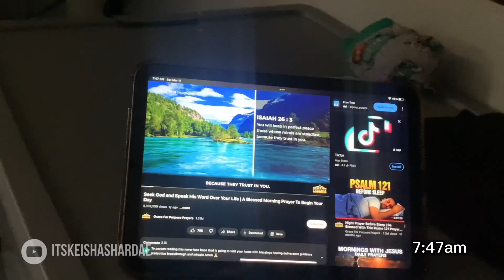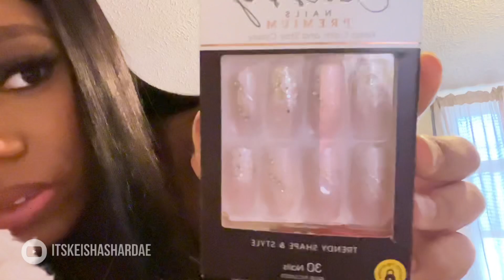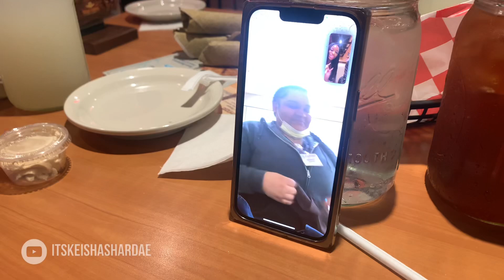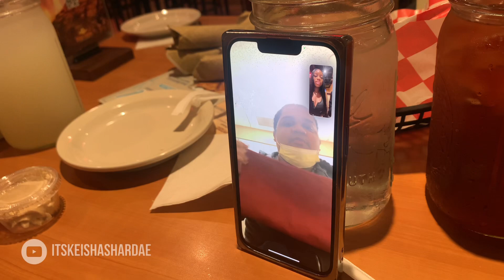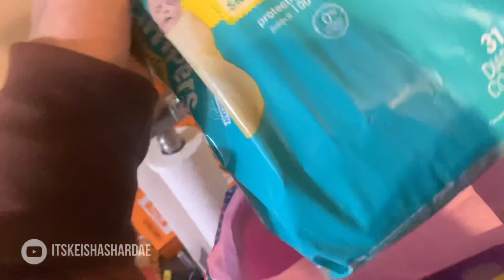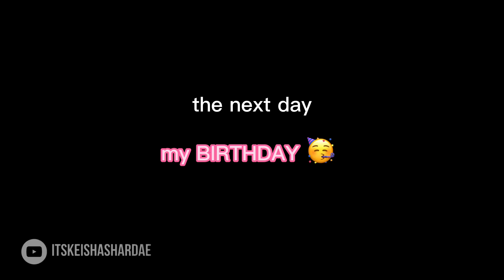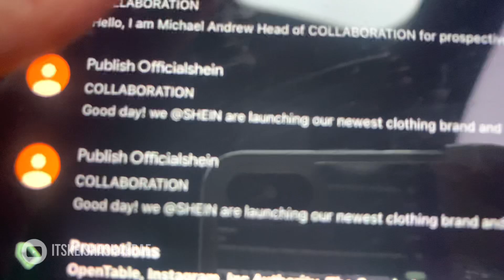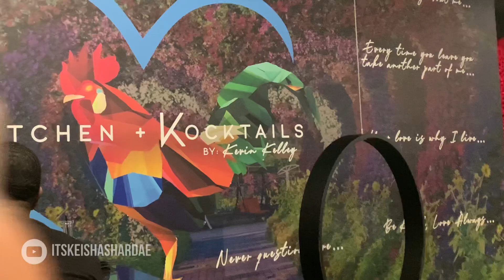vlog: 19th Birthday Dinner + Pregnancy Reveal | Kitchen + Kocktails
hi youtube! i’m back with another video! if you liked this video please leave a thumbs up, and don’t forget to comment! i love hearing you guy’s feedback; it really makes my day! if you want to keep up with me, feel free to follow me on all my social media’s!

FAQ:
editing: imovie/ ccp/capcut